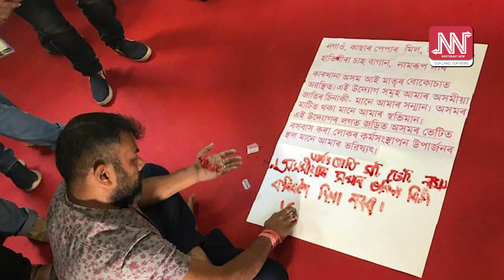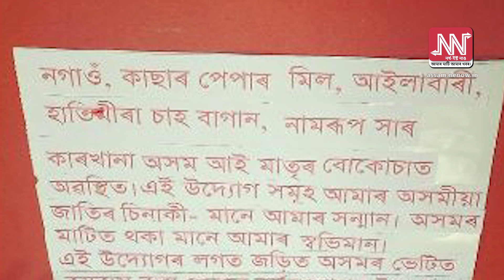বিধানসভাত ৰূপজ্যেতিয়ে তেজেৰে লিখিলে প্ৰতিবাদৰ ভাষা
পুনৰ ৰূপজ্যেতি কুৰ্মীৰ ব্যতিক্ৰমী চিন্তা ।
প্ৰতিবাদৰ বাবে বাচি ললে এক  অভিনৱ প্ৰচেষ্টা